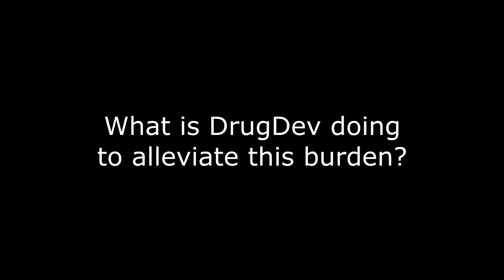DIA 2018 Editor's Take - DrugDev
Mr. Kleger discusses alleviating the technology burden on clinical trial sites, the future of clinical trials, and technology trends and strategies for clinical research.